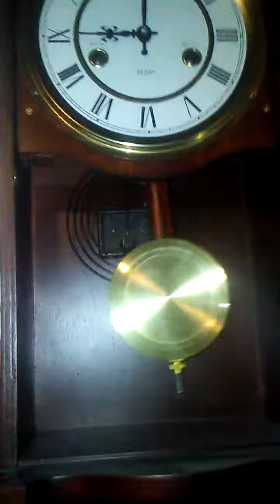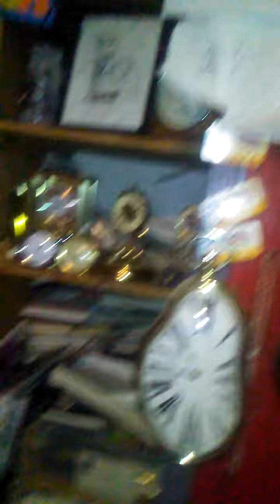My 31 day clock chiming at 9:00 PM